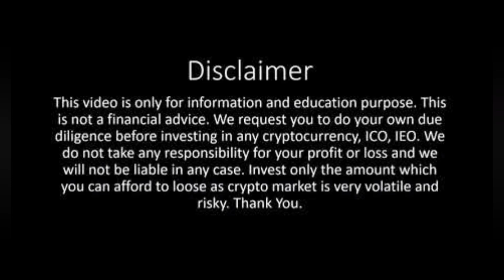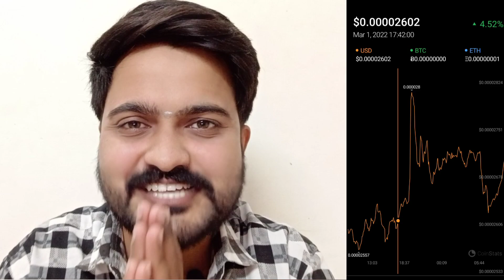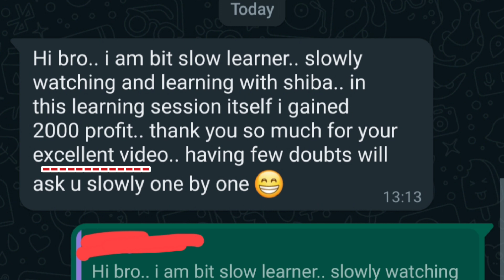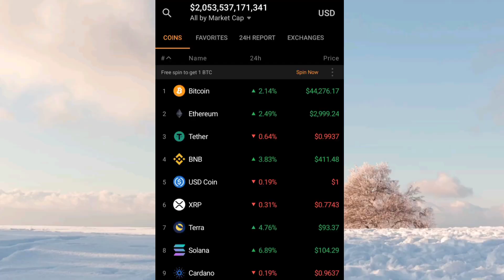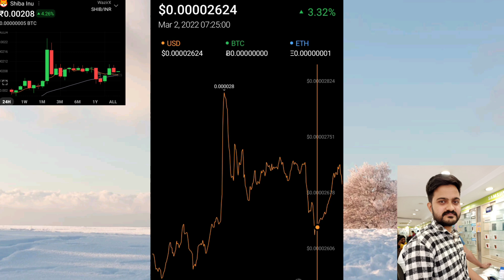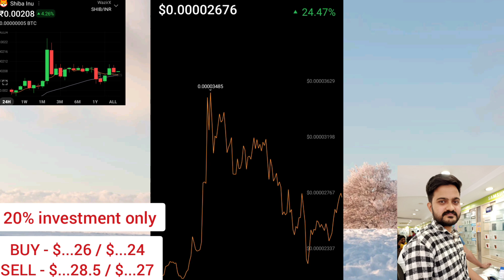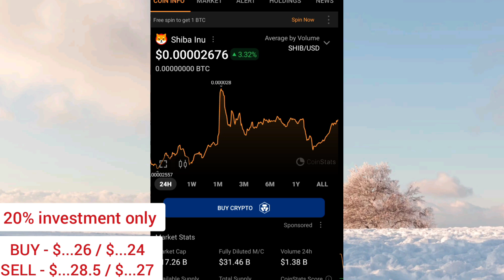SHIBA INU COIN 🔥Next 2 years? | Price Prediction 2022 | Tamil | Mr.Coin